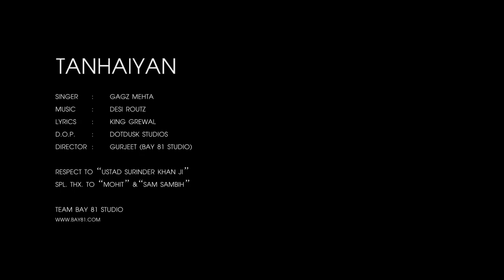Tanhaiyan GAGZ MEHTA Feat. POOJA BANERJEE | Top Punjabi Sad Song Latest Full HD Video 1080p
Presenting the official full video of Tanhaiyan Song by Gagz Mehta Feat. the MTV Roadies Season 8 contestant Pooja Banerjee, in Season 8. The Music of this song is directed by Desi Routz and the soothing lyrics are written by King Grewal, which says "Aunda janda saah vi tu ae, Mere layi khuda vi tu hai.. Na Main Jaaga na me sova, Chori chori luk kuk rova.. Tere bina saada jeena, jeena ek sawal ve... Aaja hun aaja Tera Aunda bda pyaar ve... Tanhaiyan Tanhaiyaan, saanu duriyan raas na aaiyan"

Title: Tanhaiyan
Album: Tanhaiyan
Singer And Actor: GAGZ Mehta
Featuring: Pooja Banerjee
Music Director: Desi Routz
Lyricist: King Grewal,
DOP: Dotdusk
Respect To Ustad Surender Khan Ji
Video By: Gurjeet(Bay 81 Studio)
Editing/Post Production: Bay 81 Studio
Label:Saga Music
Released: May-12
Special Thanks To: Sam Sambih And Mohit Saggar